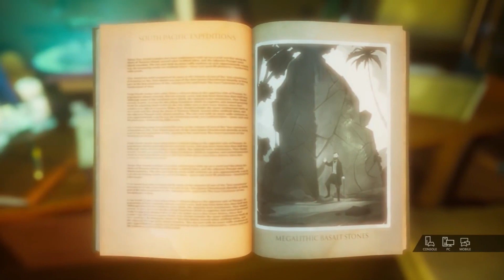Xbox Series S: Microsoft sta perdendo un'occasione?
Xbox Series S è l'unica console che si può acquistare facilmente in questo momento, eppure l'impressione è che Microsoft non stia spingendo per approfittare di quella che è un'occasione unica.